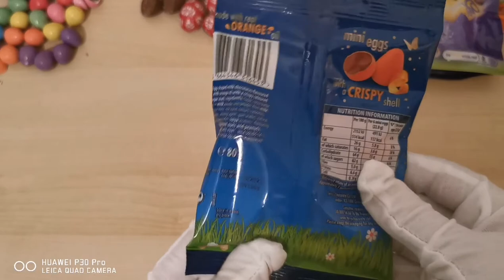Mini chocolates eggs unboxing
Mini chocolates eggs unboxing  @Emily H Channel

Mini eggs opening fun counting how many eggs have inside the bags and what kind of chocolate
Emily h channel